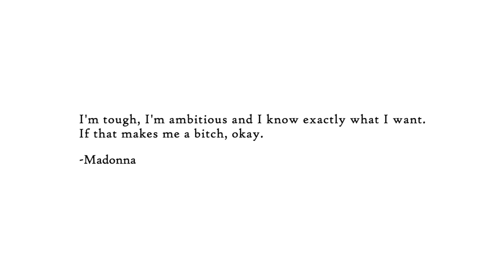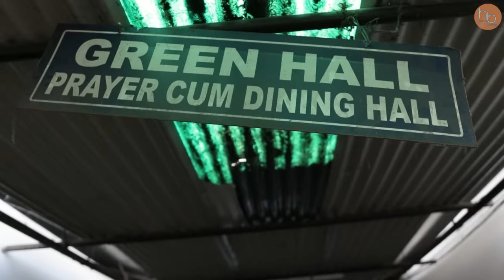Nimki Party ! | Heavy Budget feat. Ene Olop G3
4 senior hostelers are too intimidated to talk to their crushes in college. So they plan a scheme where they plant their informer in the girls' group so he can help smoothen their way into their hearts. Does it work?